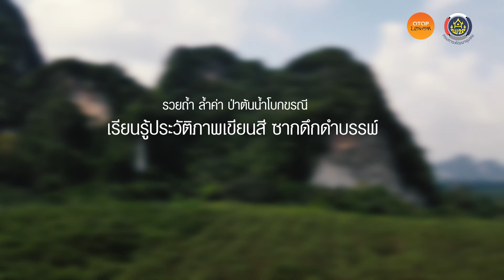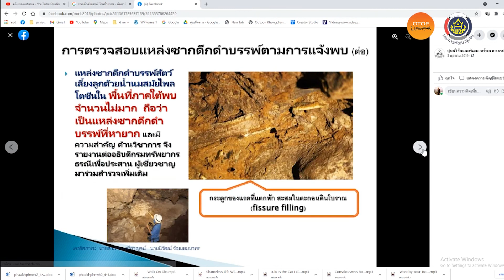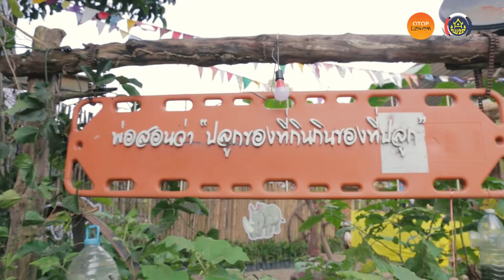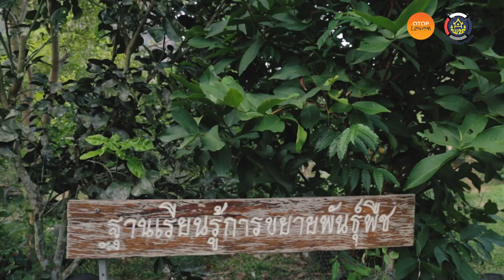การเดินทางของลูกชก - บ้านถ้ำเพชร อ่าวลึก กระบี่ / นวัตวิถี D-Hope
รวยถ้ำ ล้ำค่า ป่าต้นน้ำโบกขรณี
เรียนรู้ประวัติภาพเขียนสี ซากดึกดำบรรพ์
สร้างสรรค์ฝายมีชีวิต
น้อมนำเศรษฐกิจพอเพียง

บ้านถ้ำเพชร
หมู่ที่ 6 ตำบล อ่าวลึกเหนือ อำเภอ อ่าวลึก จังหวัด กระบี่
ท่องเที่ยว นวัตวิถี D-Hope
Decentralized Hands – On Program Exhibition
สำนักงานพัฒนาชุมชนจังหวัดกระบี่